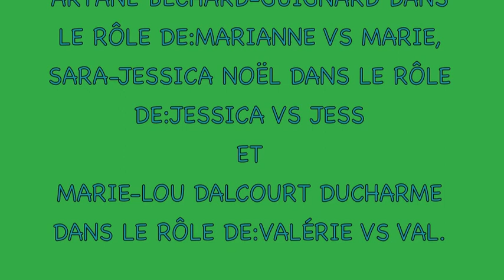Danse dans l'école - École des Mille-Fleurs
Aryane, Marie-Lou et Sara-Jessica
Petit film d'animation réalisé image par image (stop motion).